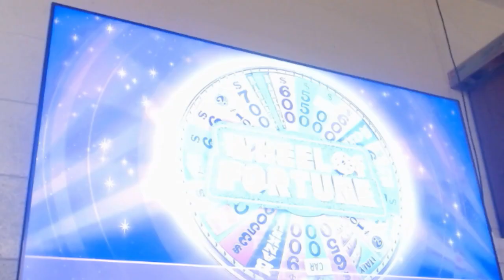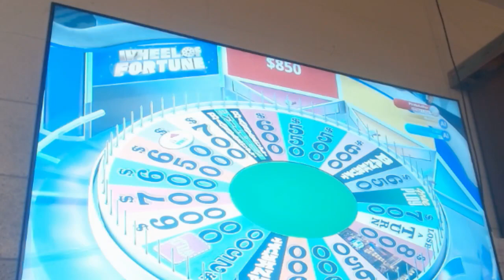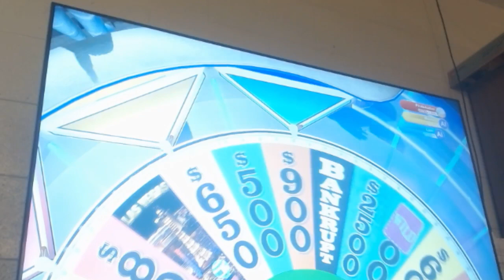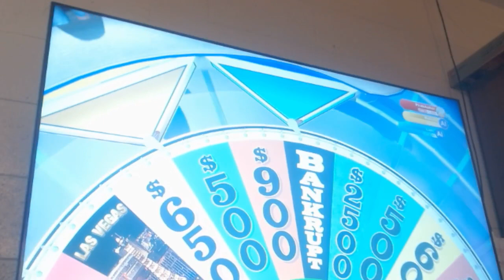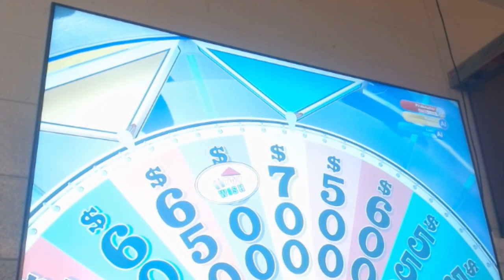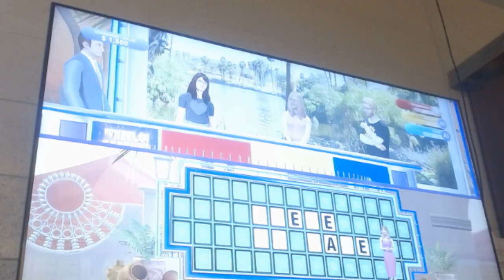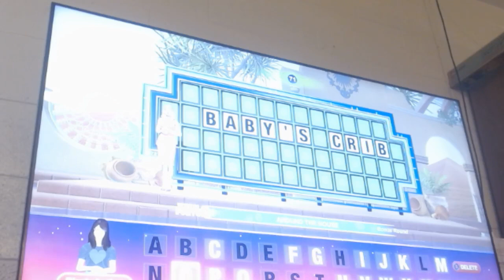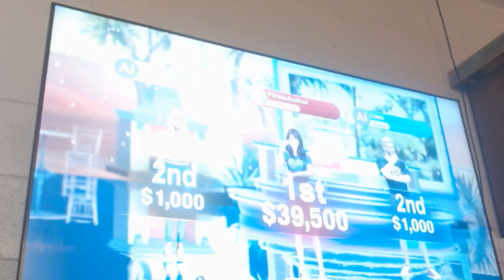Wheeel Of Fortune 01 August 03 2023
Please buy my books from Amazon: Pirates' Daughter, Misfortune, Hard Times, Esperanza's Party, The Island, Adopted: Coral
Search Line: Tina Rash
Not All: Books
Click on search button and you should see all six of my books and possibly two others from other people that you might also enjoy.
Pirates' Daughter introduces our captain Morgan belles
Misfortune introduces our captain's boyfriend Hayden Havelock
Hard Times introduces our first mate
Esperanza's Party shows that their might be something more than just best friends between Shawn and Ashley and Jesse and Shantel
The Island: Shawn and Jesse find more than bargain for on an island after the ship gets temporarily beached on a sandbar. Ashley and Shantel go to try to rescue them.